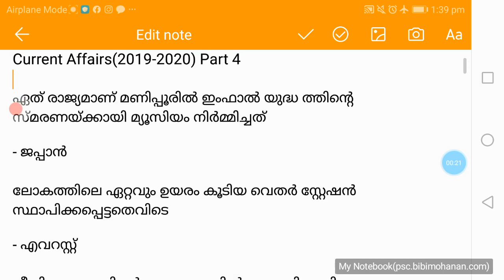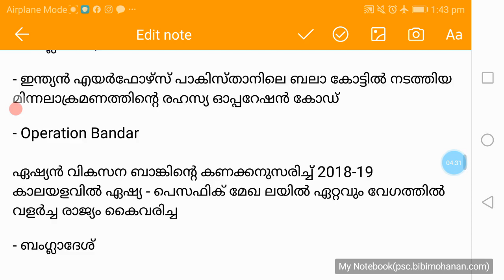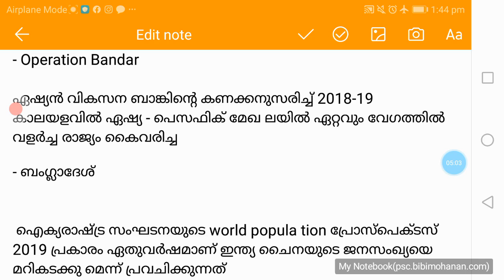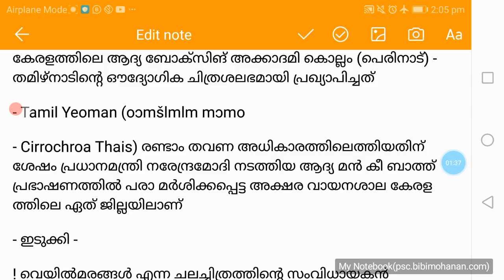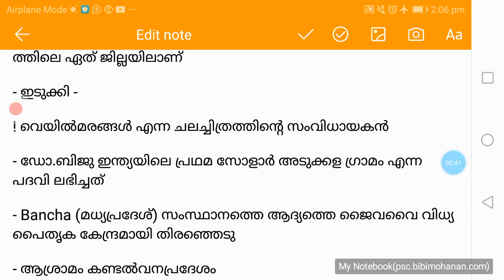Part 4 Current Affairs 2019-2020/Current Affairs Malalayalam My Notebook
Part 4 Current Affairs 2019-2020/Current Affairs Malalayalam My Notebook degree level psc exam questions and answers
my notebook
psc bulletin

psc
kerala psc